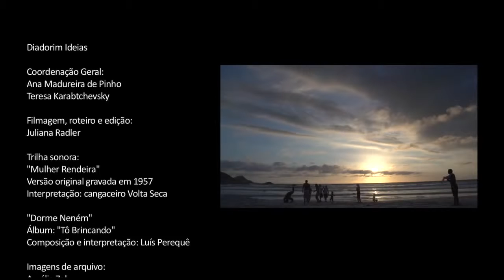Arraial do Cabo De Portugal ao Arraial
DESCUBRA O RIO DE JANEIRO